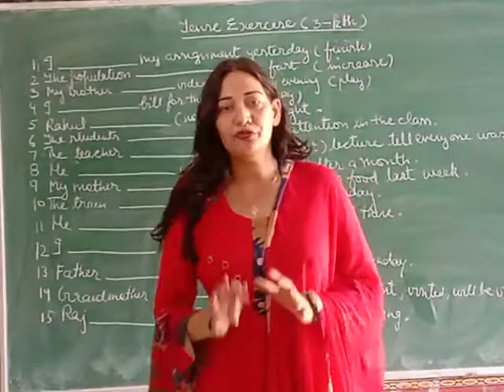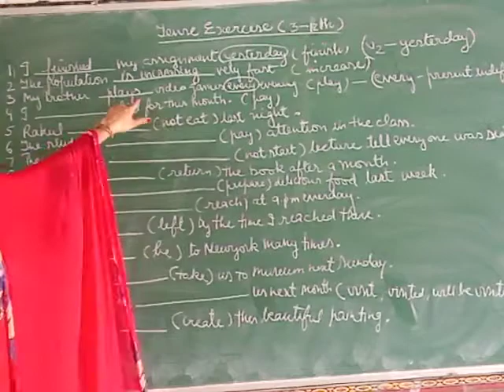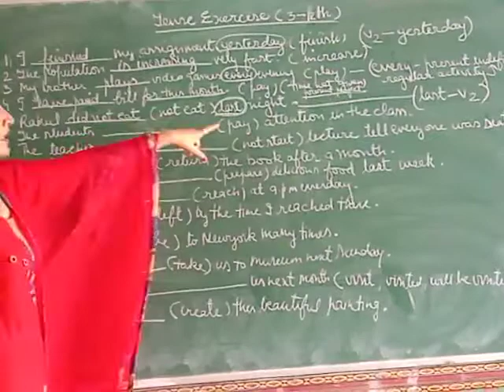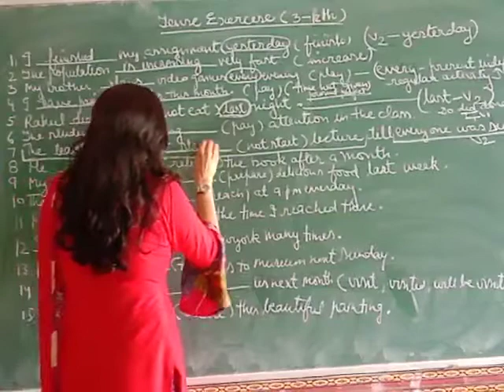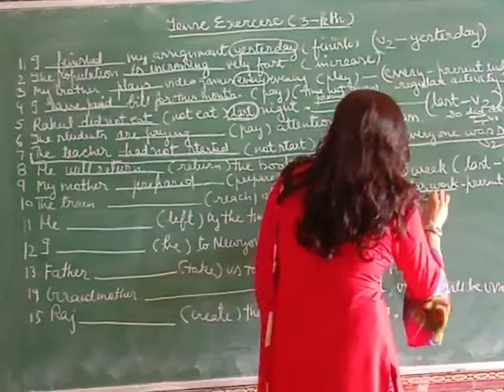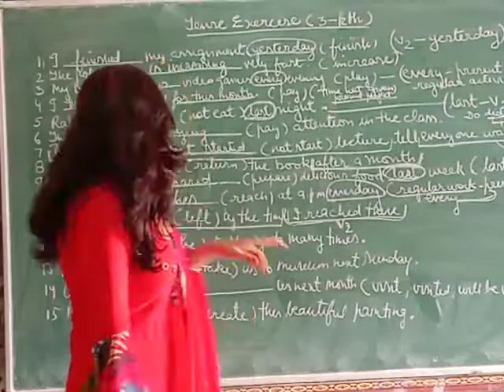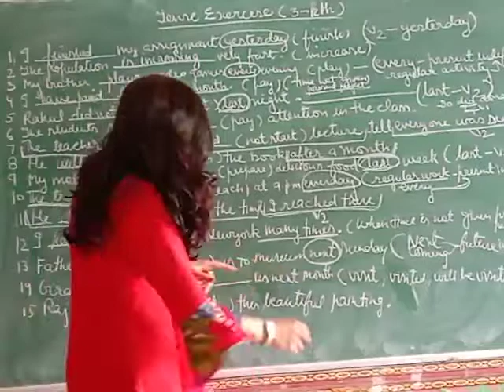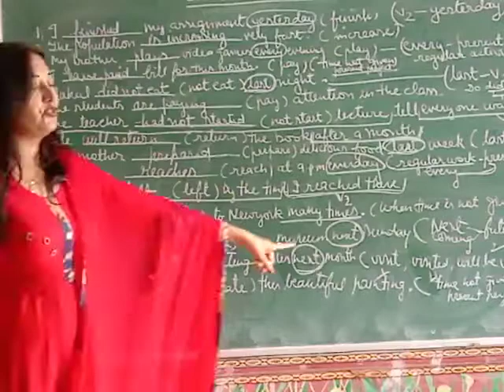Tense practice : exercise 7( 5 th to 12 th)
Watch if tense tenses you